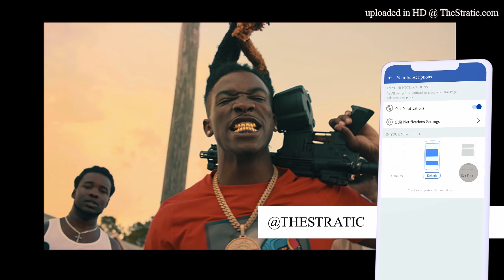*Free*(Guitar)438 Tok x Hotboii x Foolio Type Beat - "Switch" |Prod. Stratic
Produced by Stratic x @nofuk

A beat inspired by  Rico Cartel/ Y&R Mookey / Foolio / 438 Tok / Hotboii